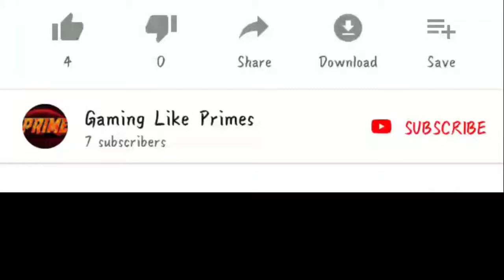Phele Fursat me Nikall || Best TDM Ever || 13 Comboo personal Record|| Fun Gameplay With Primus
Livestream timing:- 7.30 Daily.

Device & Software
Device:- Redmi Note 7s.
RAM:-4GB.
Internal storage:-64GB.

Software:- Streamlabs OBS android.